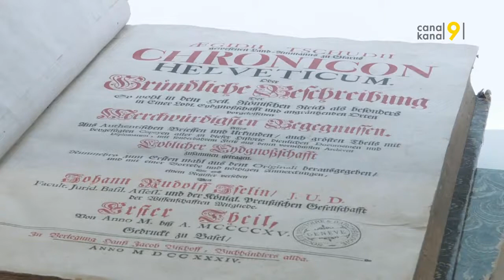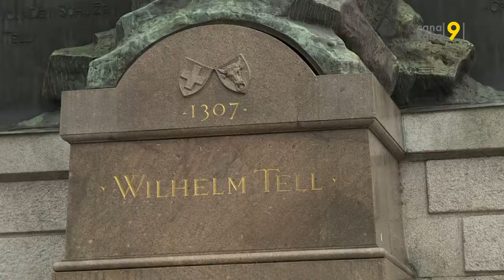Guillaume Tell: sur les traces d’une légende suisse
Canal9 est parti sur les traces d’une légende érigée en héros du roman national suisse à Bürglen (UR), en compagnie d’Hugo Biasini, guide au musée Guillaume Tell.